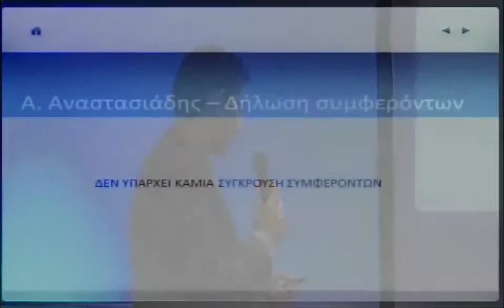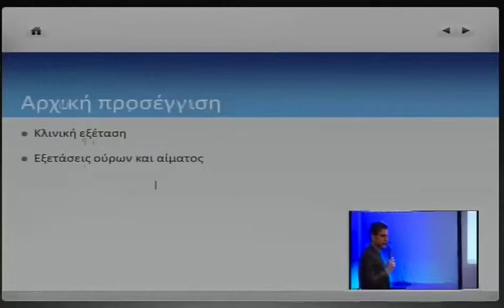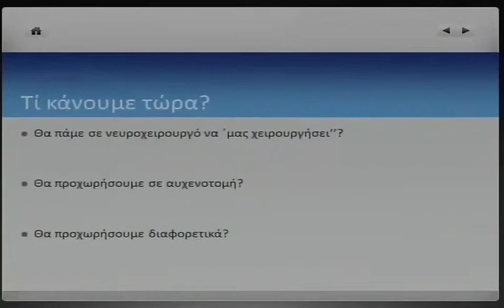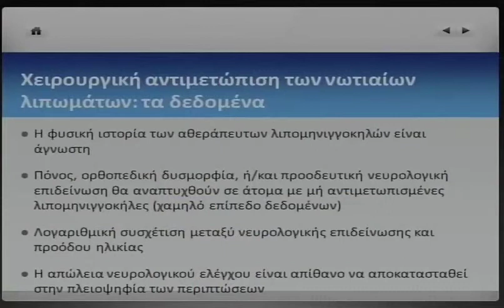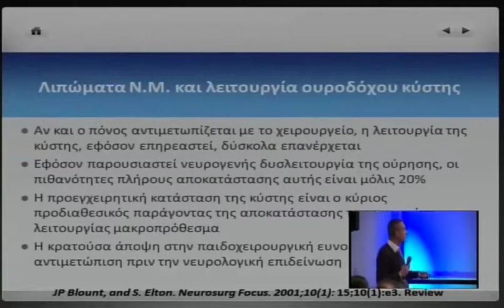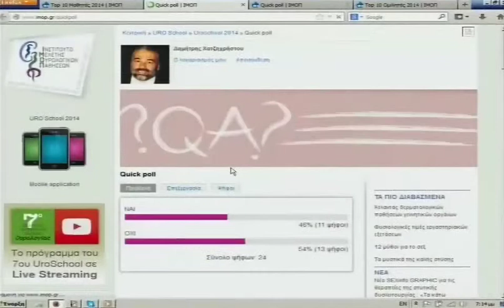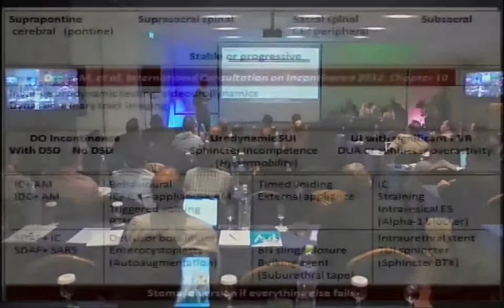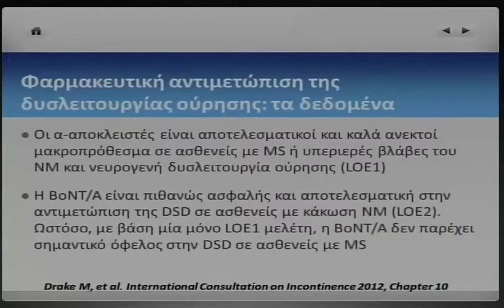016 21032014 Anastasiadis 1